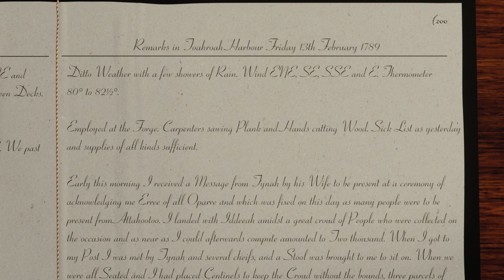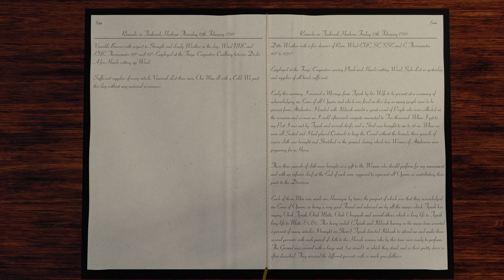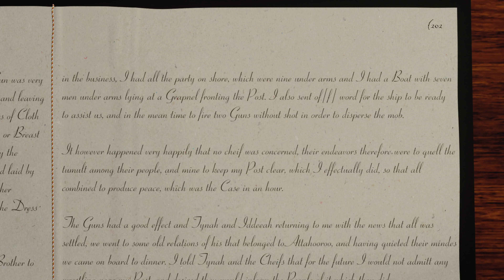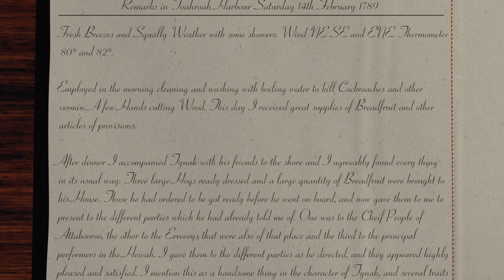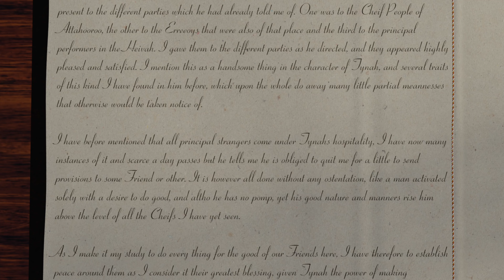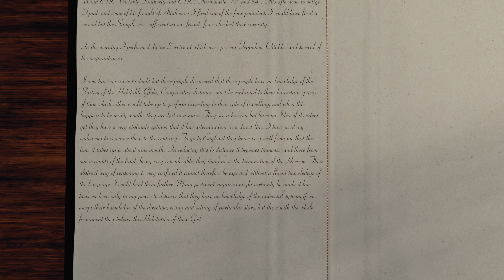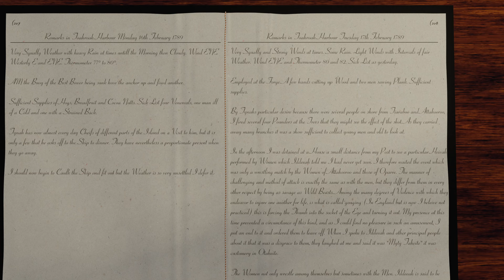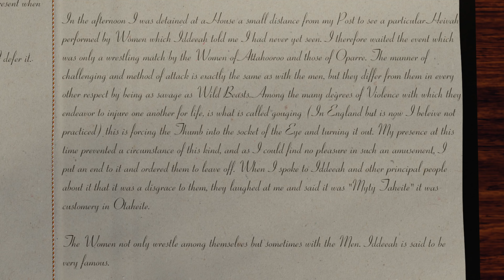82 - Aus Spaß wird Ernst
Die Leute von Atehuru sind wohl nur wegen der Geschenke da.
Rauhe Sitten und das "Universale System" noch nicht begriffen.